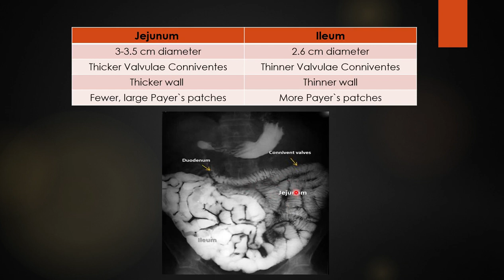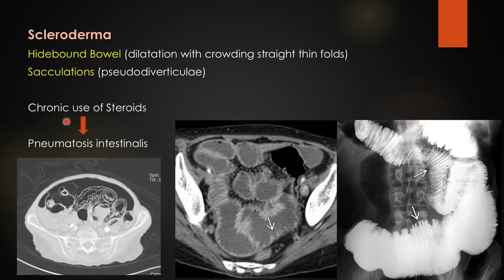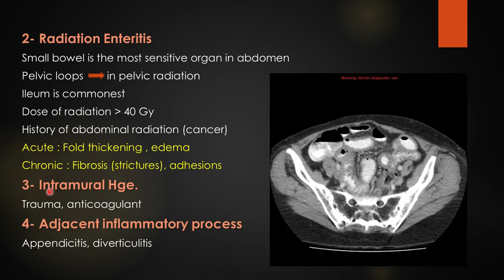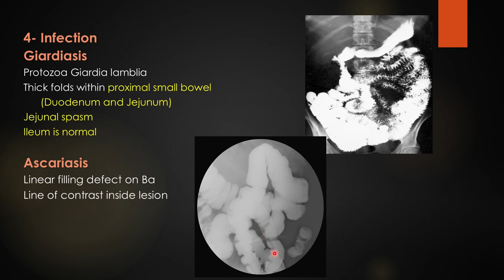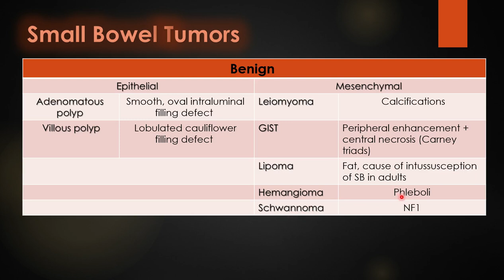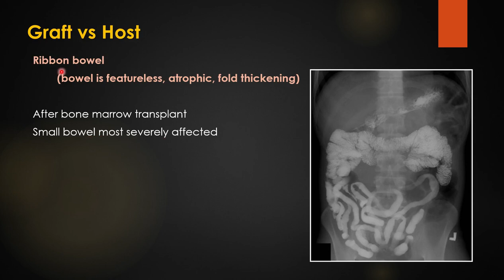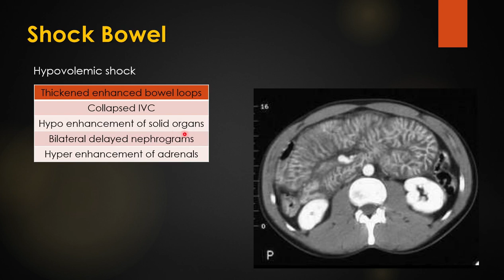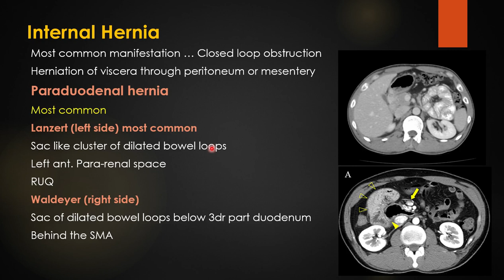3 - GIT Imaging for FRCR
Dive into the world of small intestine imaging with our comprehensive guide, tailored for FRCR 2A exam aspirants. We unravel the complexities of inflammatory and neoplastic diseases affecting the small intestine, including Crohn's disease, small bowel tumors, and more.
Explore imaging modalities, characteristic findings, and diagnostic strategies essential for mastering these conditions.
Elevate your radiology knowledge with our detailed insights and prepare effectively for the FRCR 2A exam!